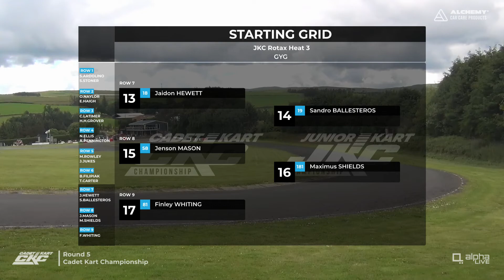CKC 2022 | Round 5 - GYG | Junior Rotax | Heat 3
Heat 3 from round 5 at GYG of CKC / JKC 2022

▶ Eight classes (Honda and Rotax)
▶ Loads of track time
▶ Fun, fair and enjoyable atmosphere
▶ 8 rounds across the UK
▶ Pro photography at all rounds from Stu Stretton Media
▶ Live stream / post production video highlights
▶ and BIG IKR GRIDS!